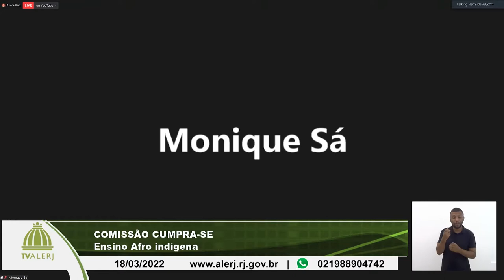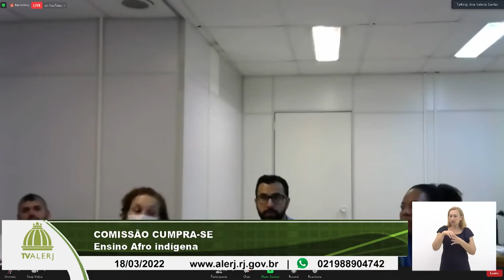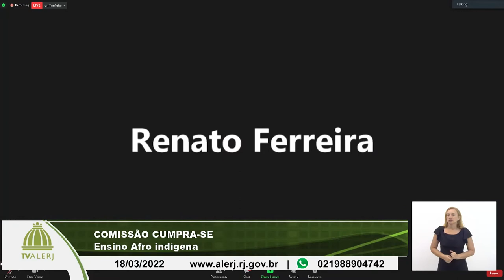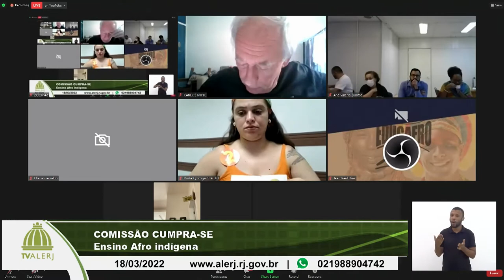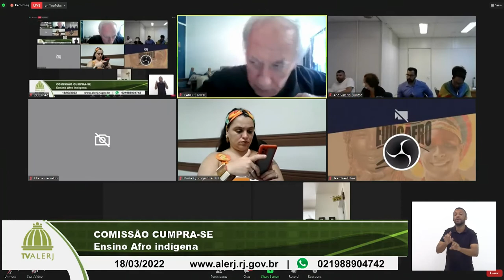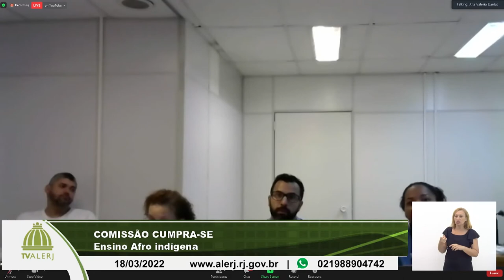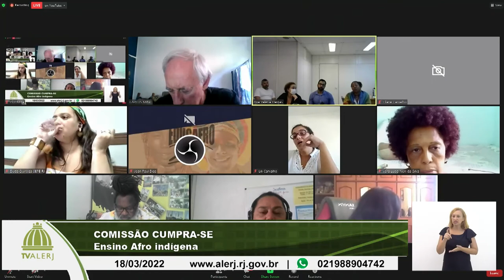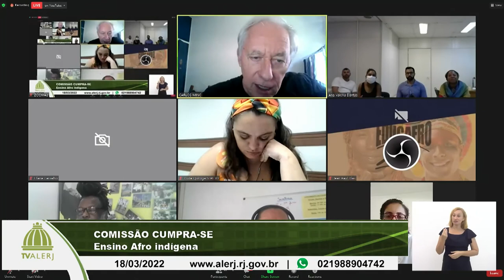Comissão Cumpra-se - Ensino Afro Indigena - 18/03/21